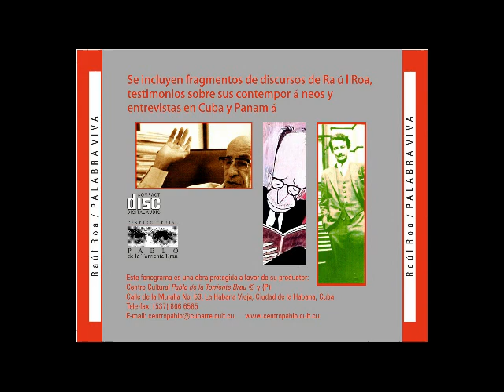Homenaje en su centenario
Raúl Roa - hermano de sueños y luchas de Pablo de la Torriente Brau - y formidable ejemplo de intelectual, conversa con Orlando Castellanos a propósito de su 70 cumpleaños. El CD incluye instantes de sus discursos pronunciados en La Habana y Panamá. La voz del poeta Cintio Vitier dibuja en este disco los trazos de la mano, de la idea y de la figura de Raúl Roa.